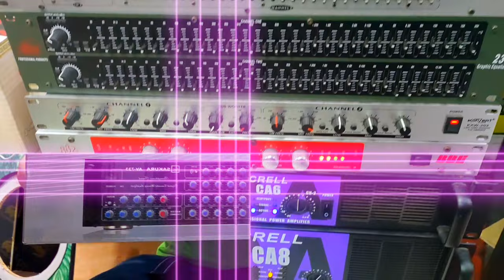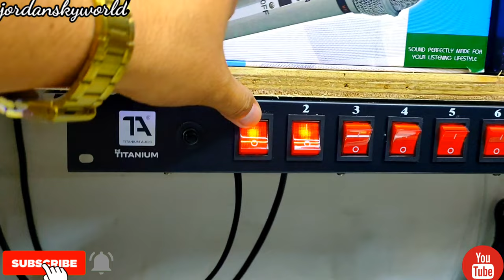Par Lights Big Dipper LP001 & Scorpion | Lighting Ganda ng Set Up.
If you're new to my channel pls..
For more updated video on my channel.
Thank for your support.
And.we love u all

Videoke for sale.
JOLANE GENERAL MERCHANDISE
Globe Building Globe Electronic Center
(Raon St.,) Gonzalo Puyat.
Located at Raon Quiapo Manila
Call and text

Nag Open Kame ng Panibagong Branch
New Store Elctronics
Sunsonic Electronics Plaza

G-14 Sunsonic Elecroncs Plaza
 Esperanza St.corner Quezon.Blvd.
Quiapo Manila

Visit in Raon.

Thank you so much sa mga support and loving.

YoutubeChannel: jordanskyworld.

Hit the bill button for new updated video